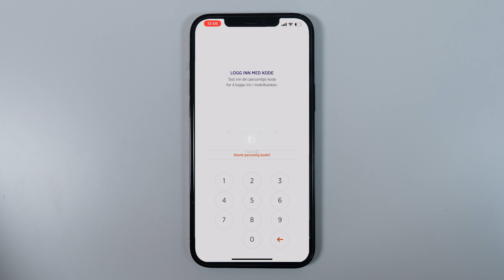Slik finner du gamle eFaktura i mobilbanken | Sparebanken Sør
Trenger du å finne en gammel eFaktura? I denne videoen viser vi hvordan du kan gjøre det i mobilbanken.

Velg Konto og avtaler / eFaktura-arkiv. Her finner du en oversikt over gamle betalinger, og helt til høyre på hver linje finner du detaljer over den betalingen du vil sjekke ut.